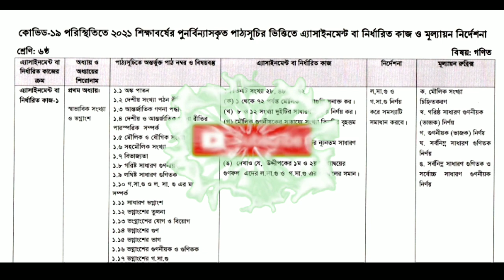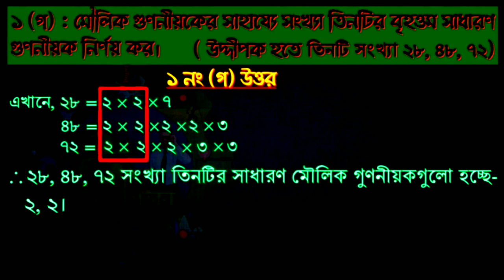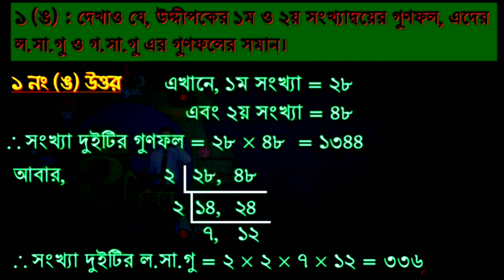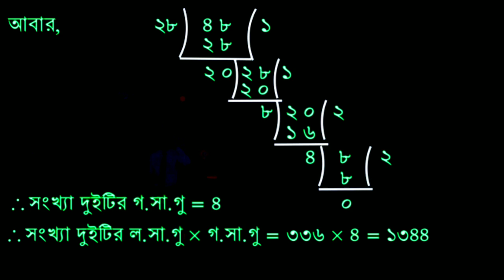গনিত ষষ্ঠ শ্রেনির ৩য় সপ্তাহের এ্যাসাইনমেন্ট নির্ভুল সমাধান|Class 6 Math 3rd week Assignment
প্রিয় শিক্ষর্থী

ভিডিওতে ৬ষ্ঠ শ্রেণি গণিত(Math)৩য় সপ্তাহের এ্যাসাইনমেন্ট সমাধান দেখানো হয়েছে | আশা করি তোমরা বুঝতে পারবে।